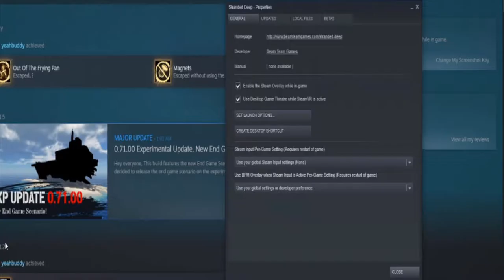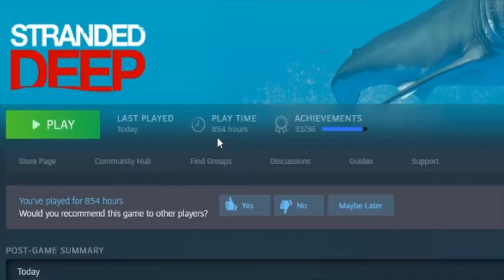Stranded Deep End Game is Finally on PC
The long awaited ending for Stranded Deep is now on pc. This video will show you how to update your game to the newest version and how to put the end game island in your map. I'll fight the three bosses (shark, squid and eel) and escape. I'll also show you the bonus starter crates you get for completing the game. Footage is from one play through. I was ready to go on day 20 but after having to wait for weather to clear before i could fly I think it was day 21.

End Game:whats needed
Aircraft engine part- from killing the eel (THE GREAT ABAIA)
Aircraft propeller part- from killing the squid (LUSCA THE GREAT)
Aircraft rudder part-from killing the shark (THE MEG)
Food-I used 8 large pcs of meat and two rations
Water-10 drinks of water (2 clay wtr bottles)
Fuel- 2 full jerrycan's
clear weather. wouldn't let me leave in a storm